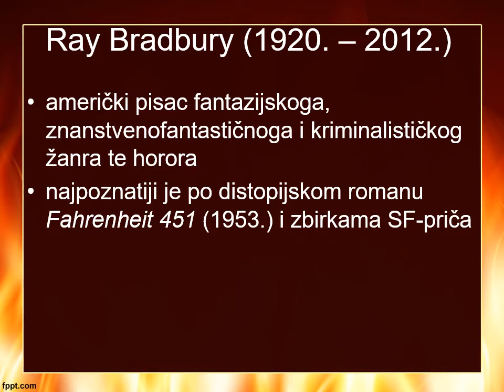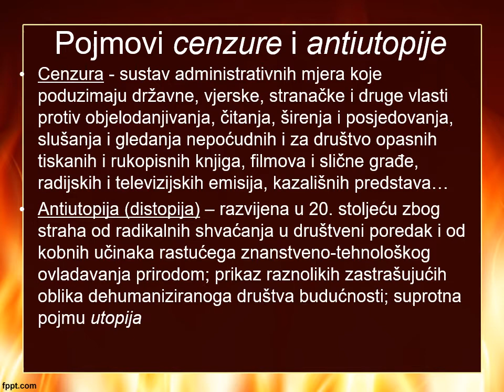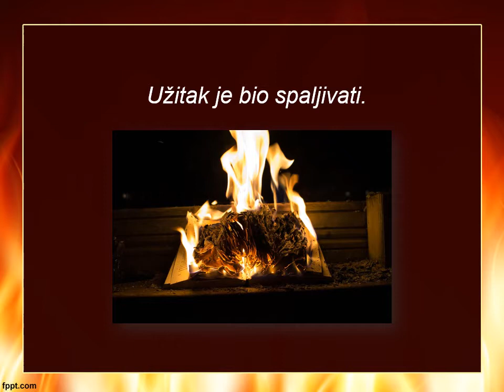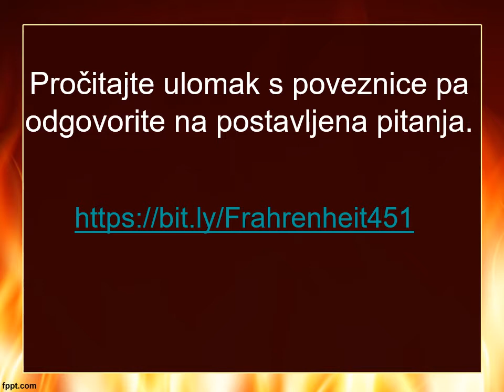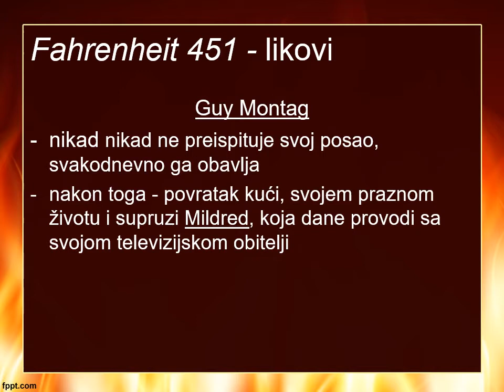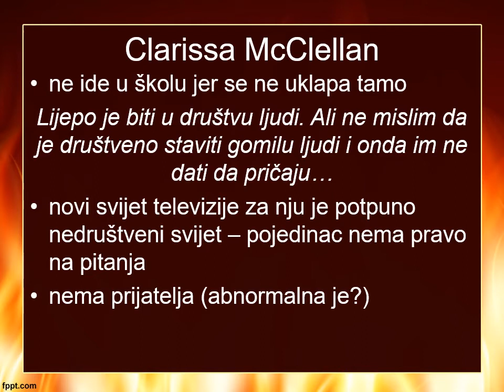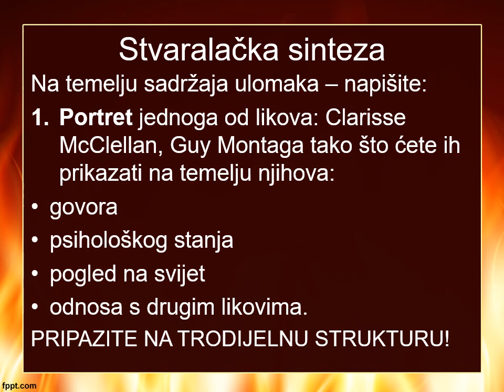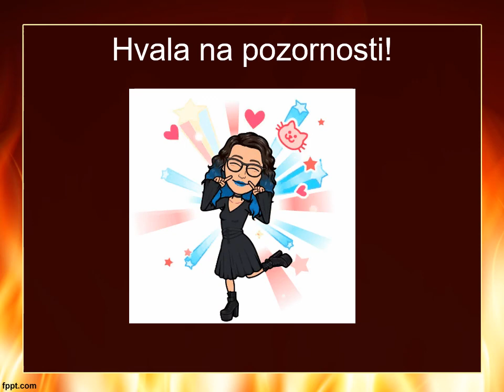Ray Bradbury - Fahrenheit 451 (interpretacija ulomaka, priprema za sat lektire)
Videolekcija je izrađena prema udžbeniku:
Dujmović Markusi, Dragica; Rosetti-Bazdan, Sandra. 2019. Književni vremeplov 1, čitanka za prvi razred strukovnih škola (105 sati godišnje). Profil Klett. Zagreb.
Knjiga korištena u videolekciji:
Bradbury, Ray. 2019. Fahrenheit 451. Vorto Palabra. Zagreb.
Linkovi iz videozapisa (pristupljeno 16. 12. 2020.):
1. Fotografija Raya Bradburyja i njegova biografija:
2. Linkovi na Hrvatsku enciklopediju:
3. Biografija - Aldous Leonard Huxley:
4. Biografija - George Orwell
5. Fotografija Guya Montaga iz istoimenoga filma iz 1966. godine:
6. Fotografija Clarisse McClellan iz istoimenoga filma iz 1966. godine:
7. Poveznica na Google Sway obrazac s ulomcima i pitanjima za interpretaciju:
Fotografija na kraju videolekcije: Bitmoji aplikacija